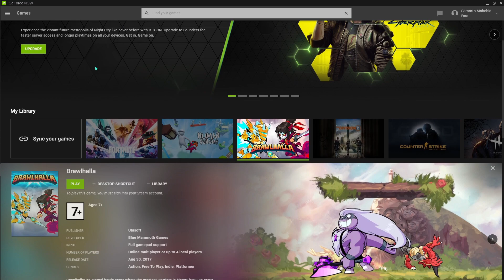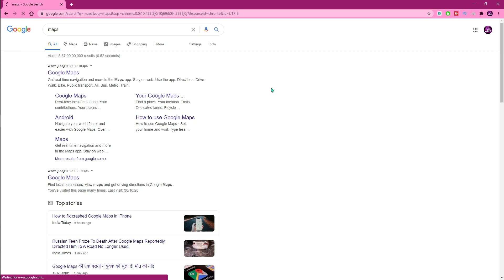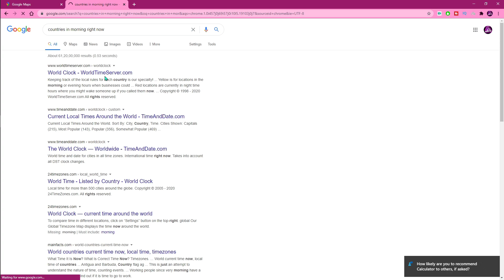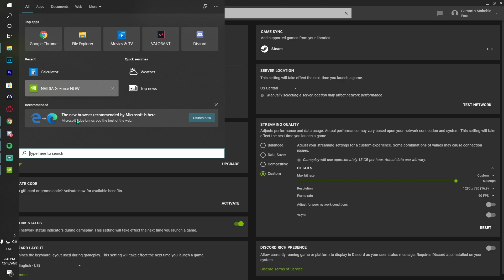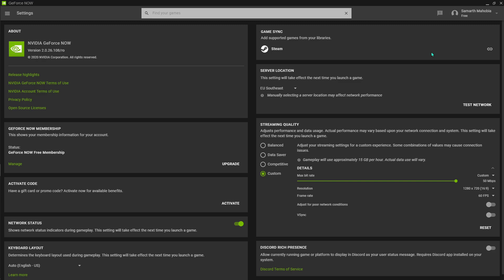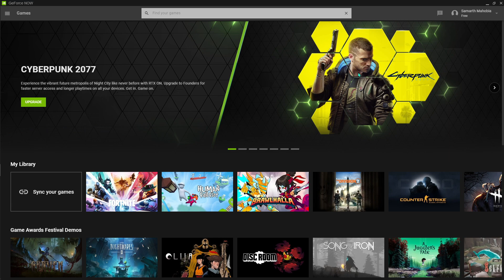How to REDUCE WAITING time in Geforce Now | GET RIG EASILY!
Hello Youtube!

In this video I have shown you all how to reduce waiting time in Geforce Now. Alot of you have to see long queues but no more, Here is an easy fix that can save you alot of time! Just follow the video and you can get in to lobbies quicker than anyone else!

Regards,

Barefox!